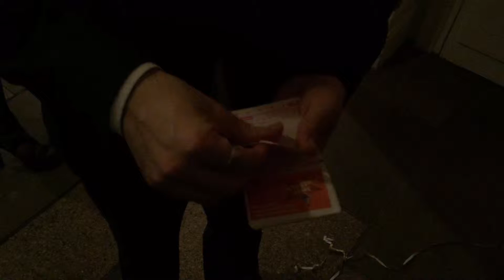Josh S - Close Up Magician Showreel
Josh’s skill and fluency as a magician is matched only by his sense of humour and relaxed, light-hearted approach. With experience ranging from performing at Jay-Z and Beyonce’s new years eve party in LA, to a wedding at the Palace in Malta, right down to intimate birthday events and office parties, Josh is the guy who’ll bring smiles and confusion, whatever the occasion.

Josh’s clients time and again remark on his ability to make their guests feel immediately at ease. Even the most cynical spectators come round after a few of Josh’s mind-blowing tricks, making Josh the perfect ice-breaker for any occasion – unifying any room in mutual wonderment.

Josh works mostly as a close-up magician, which means all of the magic happens right in front of you, and sometimes even in your hands! Whether its mingling with your guests at a drinks reception, or going table to table during dinner, Josh can fit in and work around your schedule, whatever the format may be.